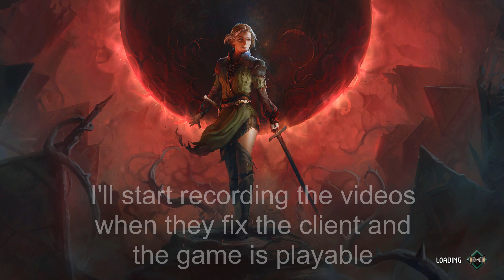The Biggest Surprise of Patch 10.7! Most Annoying Bug Yet! (FIXED)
Well, it's been an hour and a half now and two reinstalls didn't work. New decks will have to wait :(. Let me know if any of you are having the same issue!